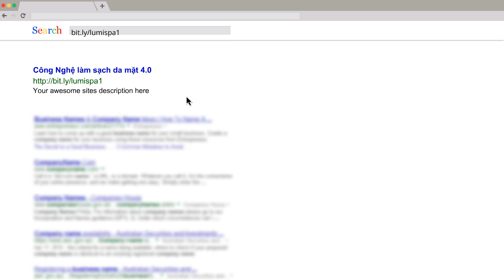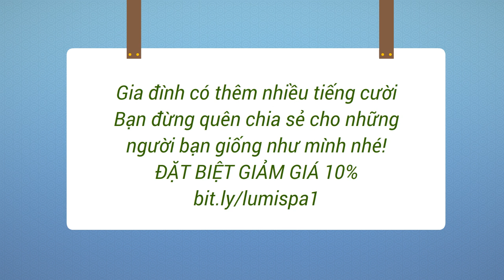🍎NuBox-NU SKIN ageLOC LumiSpa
NU SKIN LumiSpa® nhẹ nhàng — nhưng rửa sâu— làm sạch bụi bẩn, chất nhờn, trang điểm và các chất độc thông qua hoạt động chống rò rỉ và quay vòng. Mang lại làn da mịn màng hơn, giảm sự xuất hiện của các lỗ chân lông. Và trải nghiệm LumiSpa kích thích và mát xa sẽ khiến bạn muốn được sử dụng thêm nữa.

 Trải nghiệm làn da sáng hơn, mềm mại, mượt mà hơn và mát xa mặt. Đơn giản chỉ cần dành hai phút hai lần một ngày để có được làn da khỏe mạnh, trẻ trung hơn trong ít nhất là hai tuần.